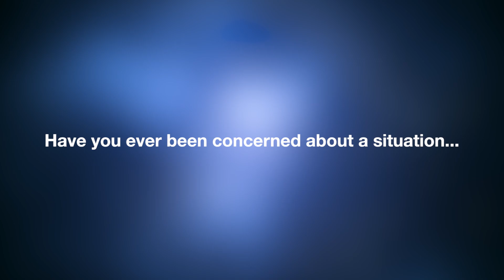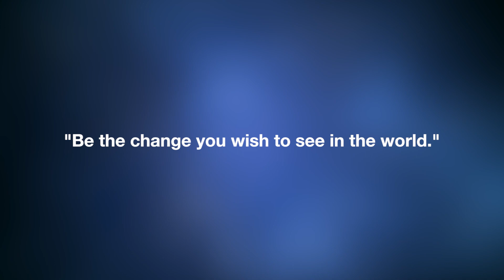SPC Steps Up!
Step UP is a prosocial behavior and bystander intervention program that educates students to be proactive in helping others.